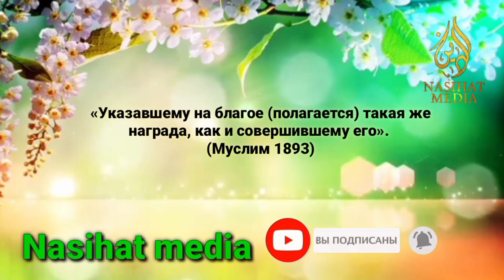Самая умная женщина в мире.Кто она? Усман Аль Хамис